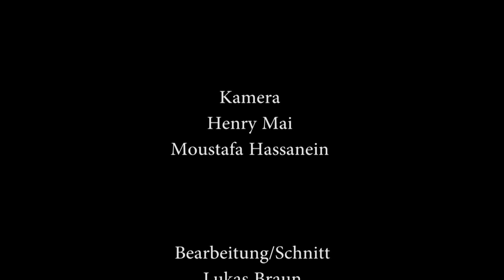Freitagsgebet 03.04.2020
Thema: Die Position der Mutter im Islam
produziert in der Muslimischen Gemeinde Stendal